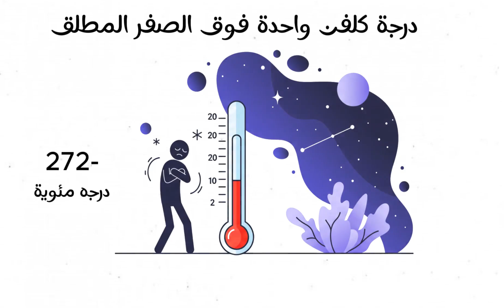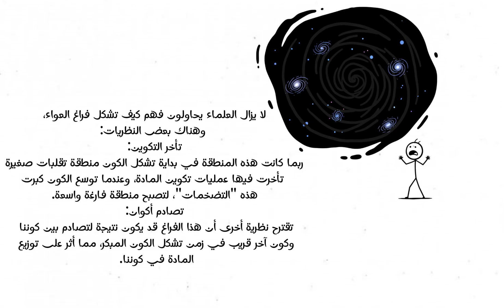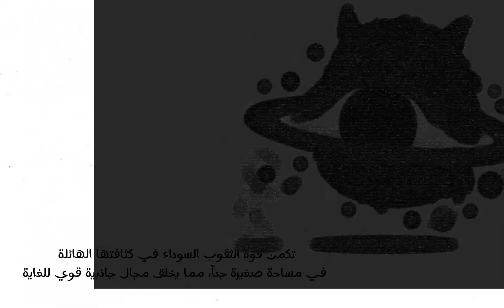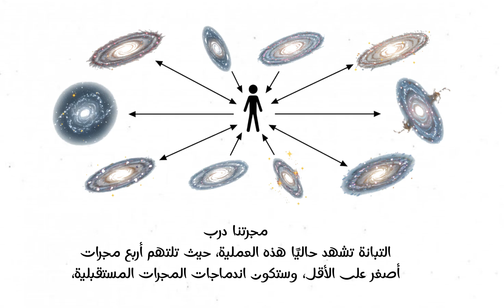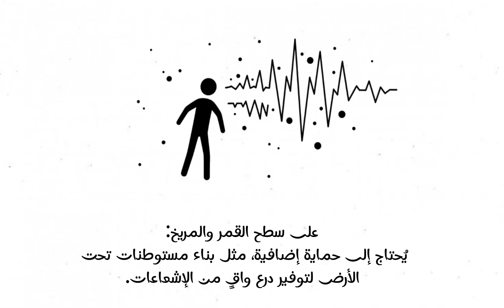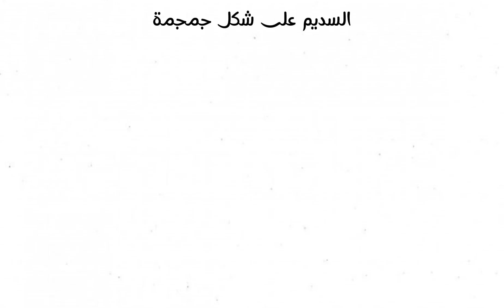أكثر الأشياء رعبًا في الكون | في 8 دقائق فقط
🌌✨ استعد لرحلة مرعبة عبر أعمق أسرار الكون!
في هذا الفيديو سنكشف لك عن أكثر الظواهر الكونية رعبًا وغموضًا، من الثقوب السوداء العملاقة إلى المجرات المظلمة، ومن الانفجارات النجمية المدمّرة إلى حواف الكون الذي لا نهاية له... كل ذلك في 8 دقائق فقط!

🔭 ستتعرف على:

أشياء قد تبتلع مجرات كاملة!

أسرار "الجاذب الأعظم" و"الثقب الأسود TON 618".

ألغاز كونية حيّرت العلماء لعقود.

00:00 - الفراغ البارد
00:21 - السوبرنوفا
00:41 - الإشاره WOW
1:09 - الفراغ المظلم العظيم
1:43 - الثقوب السوداء
2:12  - TON 618
2:44 - النجوم النابضه
3:08 - النجوم النيترونيه
3:33 - المجره الكانيباليه
3:58 - الأشعه الكونيه المميته
4:33 - الظلام الكوني
5:23 الأصوات القادمه من الفضاء
6:33 - السديم علي شكل جمجمه
7:00 الكواكب المظلمه

⚡ لا تنسَ دعمنا بالاشتراك في القناة وتفعيل زر الجرس 🔔 ليصلك كل جديد عن أسرار الفضاء والكون.
👍 اكتب لنا في التعليقات: ما هو أكثر شيء أرعبك في هذا الفيديو؟